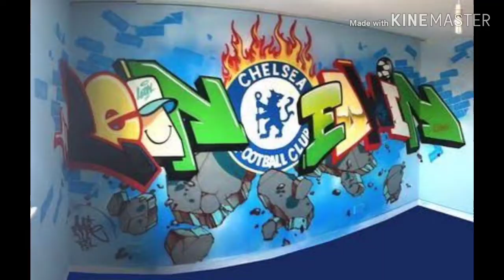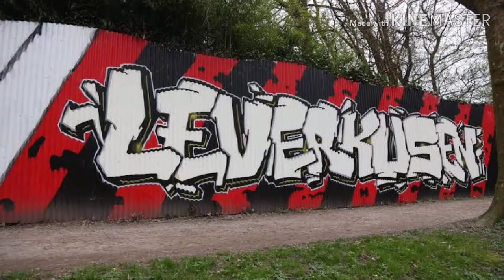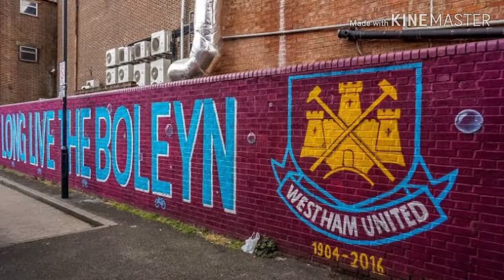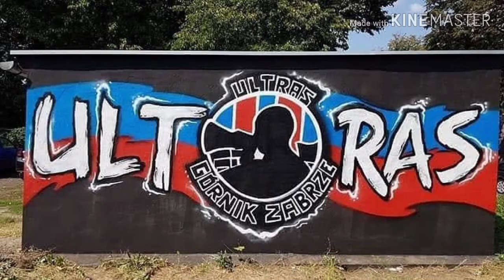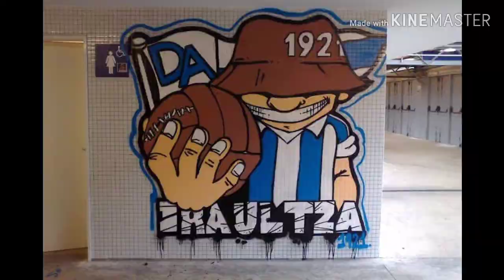football and graffiti art ultras fanatic football in the world - YOUNGS YT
" YOUNGS YT - ALL ABOUT YOUNG EARTH "

WHO POPULER CLUB TEAM/ART IN YOUR COUNTRY ?? COMENT !

Football and Graffiti Street Art, Fanatic Ultras in the world.

Thanks for video Ultras'86,Bailey de Regt,Ultras Lechia Gdańsk - Graffiti Zaspa.
Video by Kinemaster.